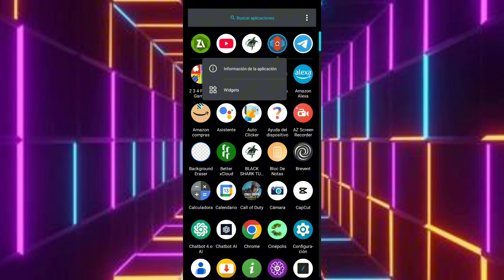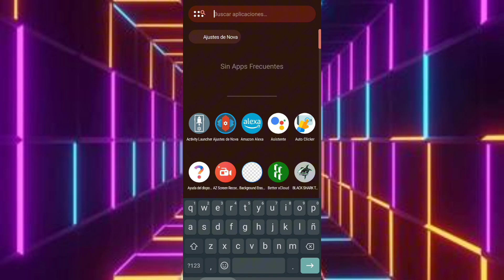NOVA LAUNCHER MODIFICADO🔥Optimizara Todo el sistema de tu Dispositivo aligerando🎉⚠️Por completo✅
Apoyame para seguir motivandome🤗❤️

¡Desbloquea la mejor experiencia de juego! Aprende a aumentar los FPS de tu dispositivo Android a 120 y maximiza el rendimiento de la GPU sin rootear.
​​​​ overclock​​​​ sin root modulosfreefire ​​​​ como_optmizar ​​​​
​​​​ Consultas Resueltas-
​​​​ # closerangelagfixvideo
​​​​ sin root cómo bajar la resolución de la pantalla de android Android-YTsolucionea